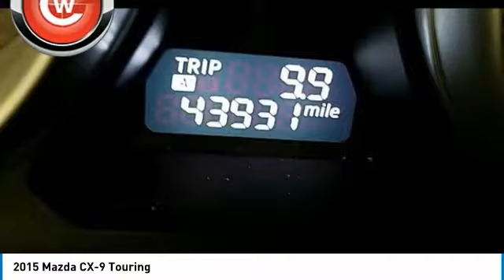2015 Mazda CX-9 2015 Mazda CX-9 Touring FOR SALE in Peoria, CA K4617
8424 W. Bell Road

Red 2015 Mazda CX-9 Touring FWD 6-Speed Sport Automatic 3.7L V6 DOHC 24V  Phoenix s Preowned Vehicle Headquarters in Peoria, Glendale, Scottsdale, Avondale!! Recent Arrival!  We Develop Outstanding Relationships Where Everybody Wins.  Reviews:      If you need the 7-passenger hauling of a 3-row midsize SUV, but you refuse to blend in with the crowd, the 2015 Mazda CX-9 presents a nicely styled alternative to mainstream offerings. Source: KBB.com     Responsive steering; strong V6 engine; spacious interior; easy-access third-row seat with room for adults. Source: Edmunds     The Mazda CX-9 continues to turn heads one year after its major exterior update. It boasts a gorgeous front fascia, with stylish sweeping headlights, and flowing aerodynamic curves from front to back. The interior is pleasantly sleek, modern, intuitive and very functional. It can seat up to 7, is very enjoyable to drive, extremely comfortable and relatively quiet as well. Get behind the wheel, step on the gas and marvel at its powerful acceleration, and its ability to handle corners with ease. The CX-9 is offered in 3 Models: Sport, Touring, and Grand Touring, and each is offered with Front-wheel Drive or optional All-Wheel Drive. All trims come packing a 3.7L, 273hp, V6 engine under the hood paired with a 6-speed automatic transmission with manual-shift mode. The CX-9 gets and EPA estimated 17 MPG City and 24 MPG hwy as a Front-Wheel Drive, or 16 MPG City and 22 MPG hwy as an All Wheel Drive. The base Sport model comes generously equipped with a 5.8-inch touch-screen infotainment system with six speakers, AM/FM/CD/HD Radio, USB and auxiliary inputs, cruise control, and tri-zone automatic climate control. The mid-range Touring model gives you leather upholstery, power and heated front seats, rearview camera, and blind-spot monitoring. Splurge on the top-level Grand Touring model and get 20-inch wheels, power tailgate, automatic bi-xenon headlights, and a 3-position-memory driver s seat. Optional for the Grand Touring Model is the tempting rear-seat entertainment system with 9-inch screen and a DVD player. Available advanced safety features include Blind Spot Monitoring as well as Rear Cross-Traffic Alert. Standard safety features on all CX-9 models include stability and traction control, anti-lock brakes and 6 airbags. Source: The Manufacturer Summary  Vehicle price and availability are subject to change without notice.